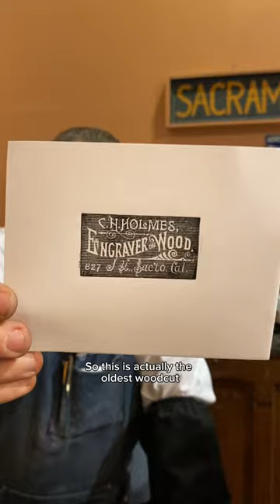Printing the oldest woodcut in our print shop for National Old Stuff Day (March 2)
Since we are a museum, we can’t pass this day up. March 2nd is National Old Stuff Day! While using our Washington hand press, which was made in 1852, Jared letterpress printed the oldest woodcut in our print shop exhibit at the Sacramento History Museum.

We are often asked, “What is the oldest woodcut in our print shop exhibit?” The Lewis Winter Collection contains the oldest cuts at our museum, considering Winter was in business from 1888 to 1910. But what about his predecessor though?

In the Lewis Winter Collection , there is a small woodcut of an advertisement for C.H. Holmes, who had a photo and wood engraving office at 627 J Street in Sacramento in the 1880s. He was hired to be the State Engraver in 1886 and eventually sold his business two years later to Lewis Winter. This woodcut contains the carved words, “C.H. Holmes Engraver on Wood 627 J Street Sacto. Cal.”